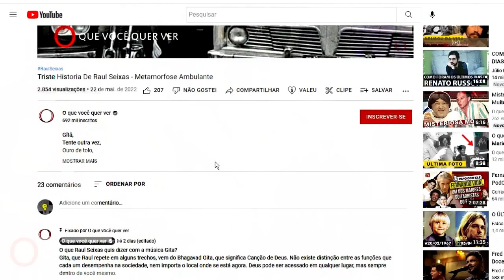A trágica carreira do ator Orlando Brown